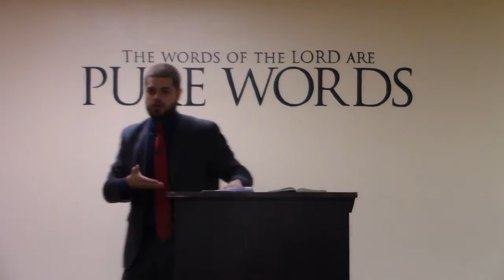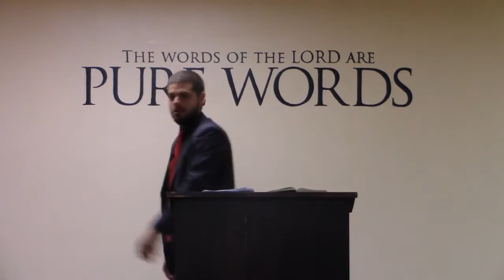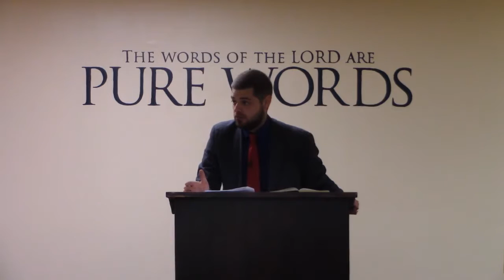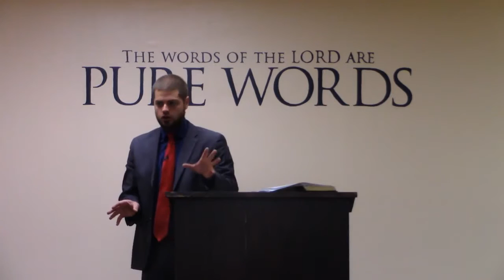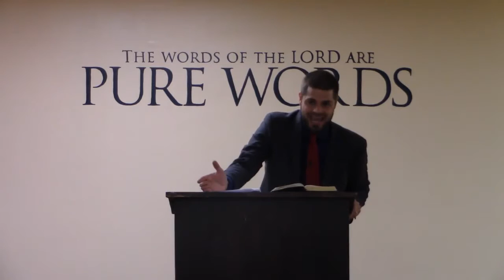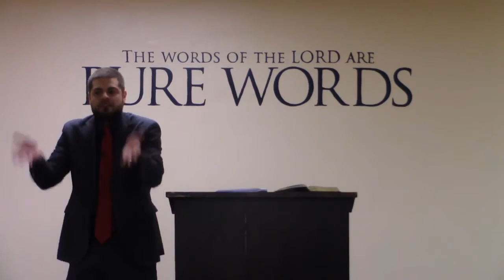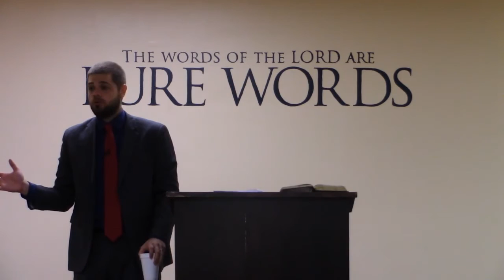Baptist 101–Once Saved Always Saved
Pastor Jonathan Shelley of Stedfast Baptist Church